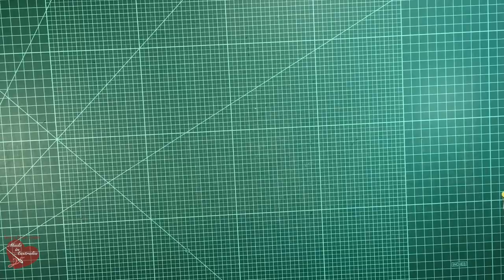Block 7 Peek into batiks QAL - video tutorial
Get all the details for this block and download the instructions